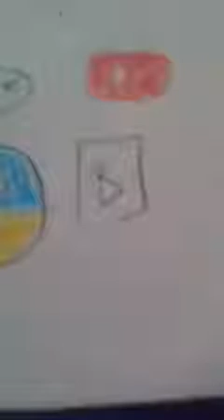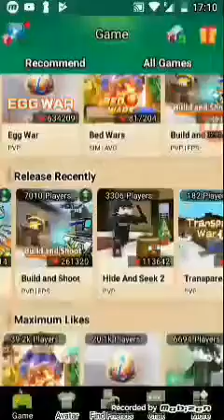United Kingdom vs Netherlands vs Belgium what our war + Blockman go playing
Playing age of civilizations blockman go